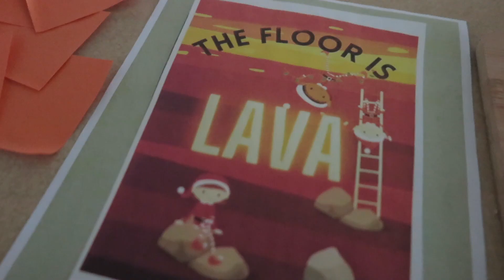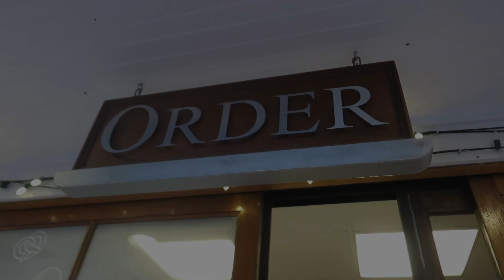Vlogmas Day 10 | Christmas in Philly + Sismas w/ the Girls | Keyera Ahn'ya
I will be posting daily as I prepare for the holidays. We will be shopping, visiting Christmas pop-ups, partying and more!!